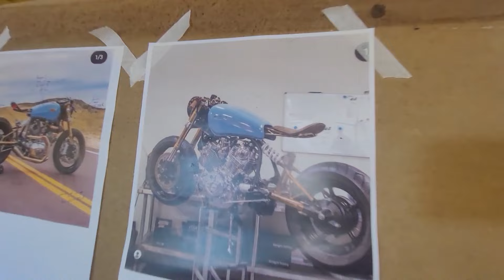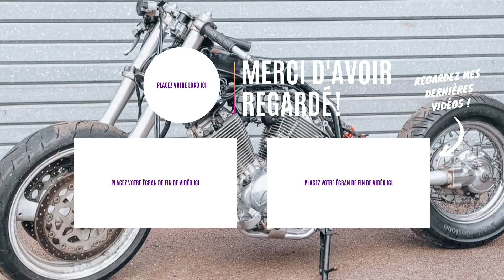Dans l'atelier #2 / une fourche de YZF-R sur le virago !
nouvelle petite vidéo "dans l'atelier" aujourd'hui j'attaque mon caf'ra sur le virago.